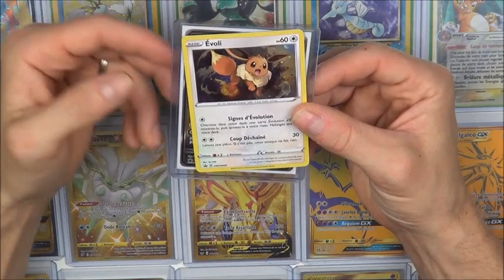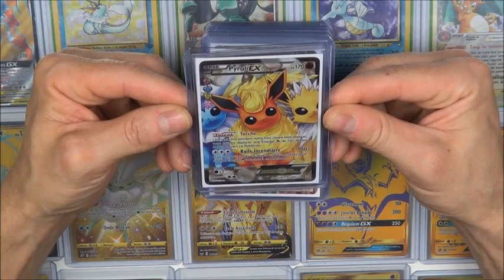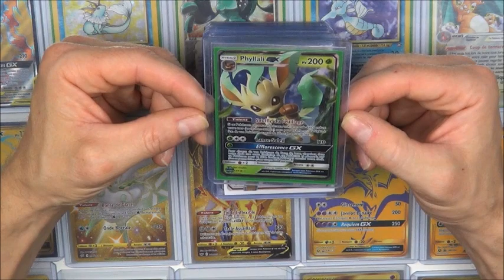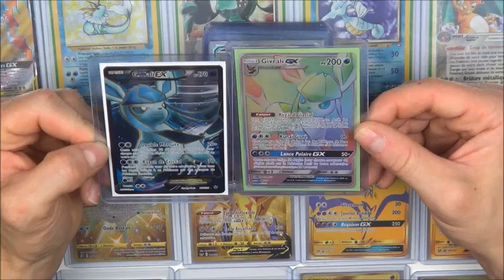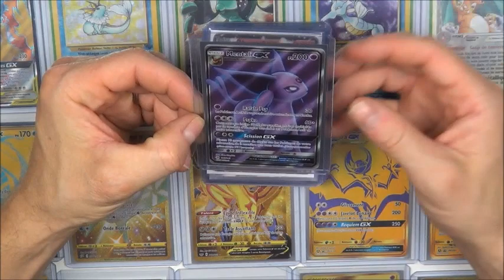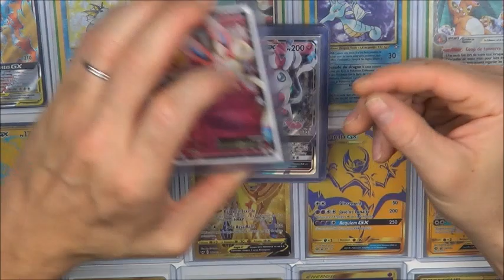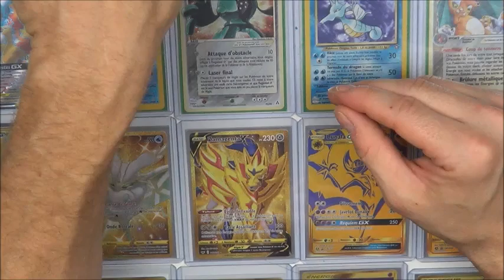POKEMON EVOLI DANS TOUS SES ETATS EVOLUTIONS EN ULTRA RARES PYROLI VOLTALI AQUALI GIVRALI ...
POKEMON EVOLI DANS TOUT SES ETATS EVOLUTIONS EN ULTRA RARES PYROLI VOLTALI AQUALI GIVRALI PHYLLALI NOCTALI NYMPHALI MENTALI

SI TU AIMES LES OUVERTURES DE BOOSTERS POKEMON TU ES SUR LA BONNE CHAINES!!!